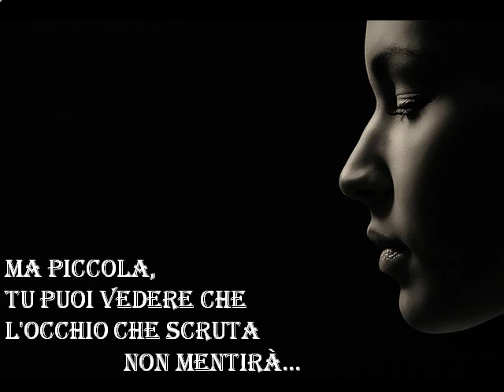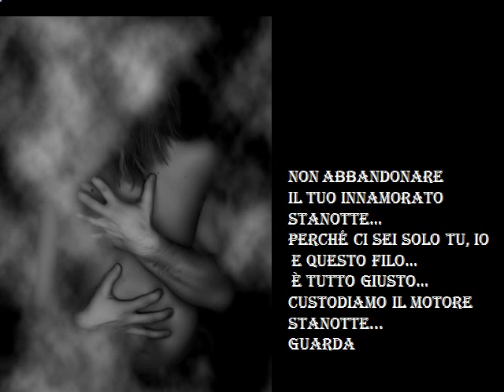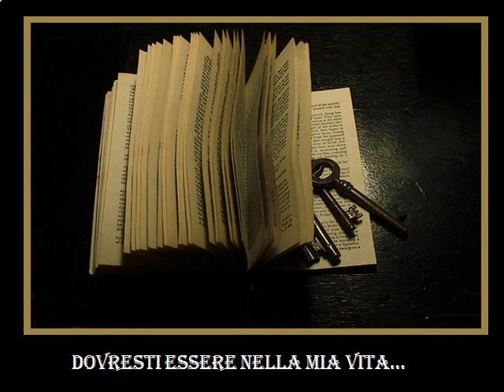Interpol - Narc (Traduzione)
"Dovresti essere nel mio spazio
Dovresti essere nella mia vita
Potresti essere nel mio spazio"